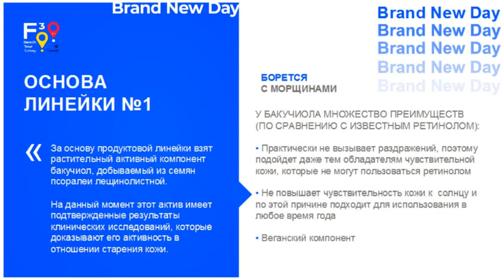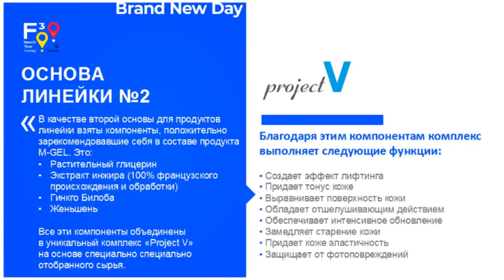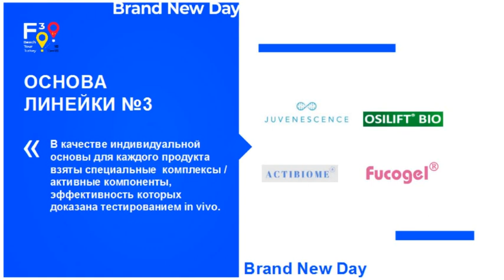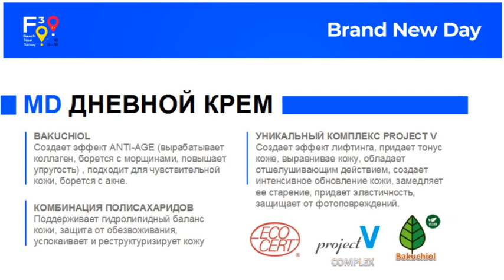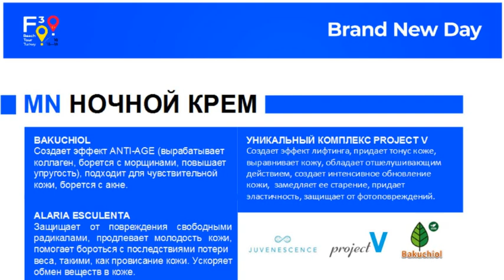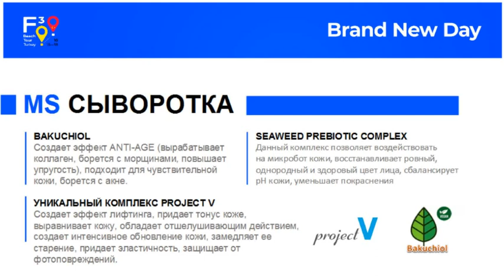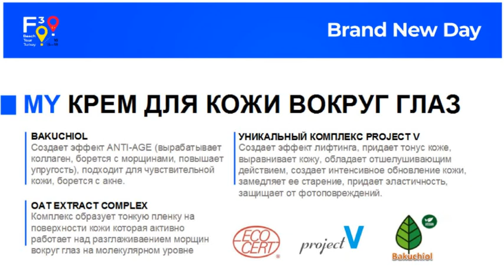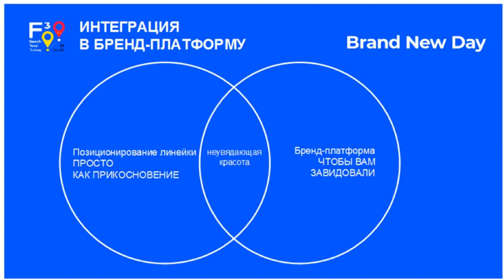О НОВОЙ КОСМЕТИКЕ PROJECT V (ПОСТПРОМОУШЕН ТУРЦИИ 24.10.20)